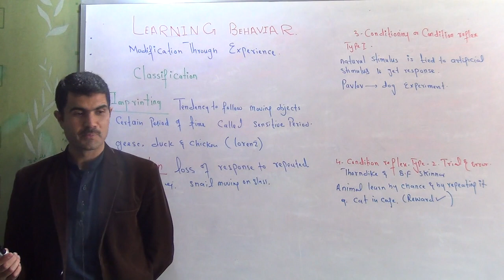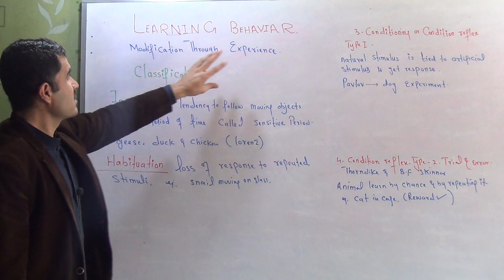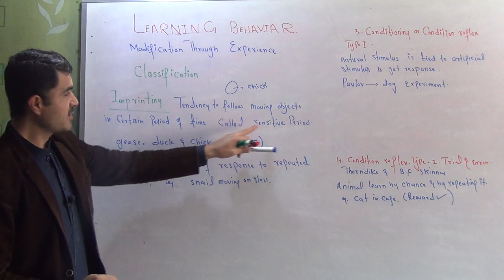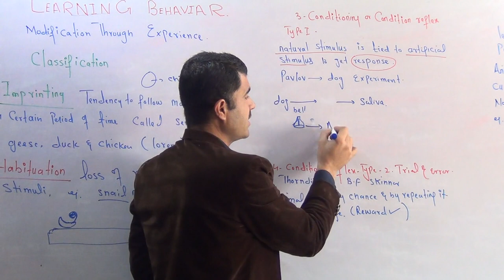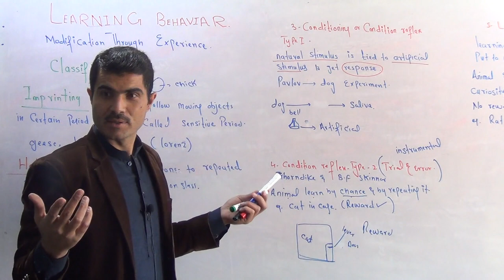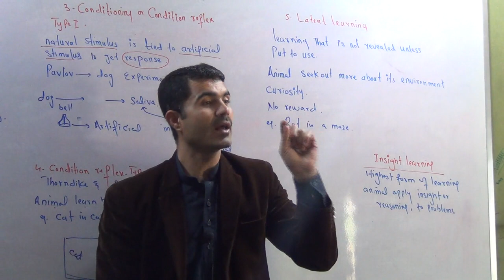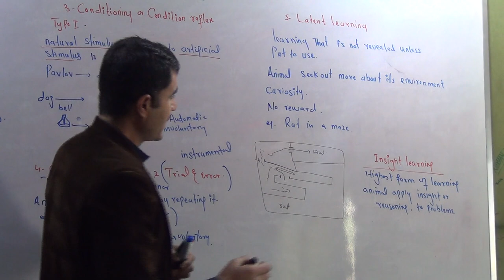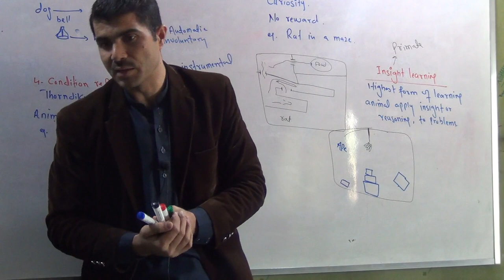L-3 learning behaviour and its classification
you will learn in this video the concept of Learning behaviour its types
Habituation imprinting condition reflex type 1   condition reflex type 2 trial and error latent learning  insight